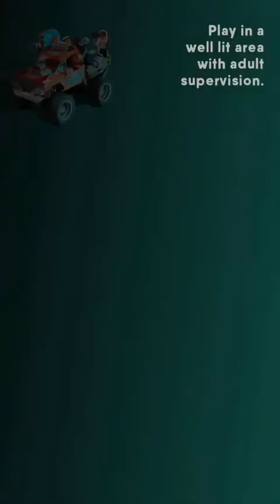Lego Hidden Side 70422 Shrimp Shack Attack gameplay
Here is my gameplay of the Shrimp Shack set, all gloom found and ghost's caught.